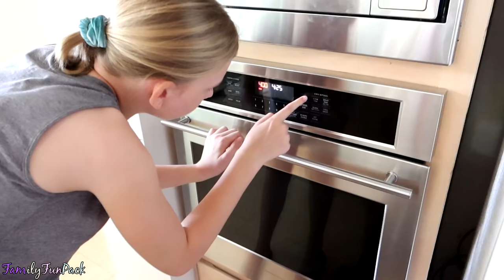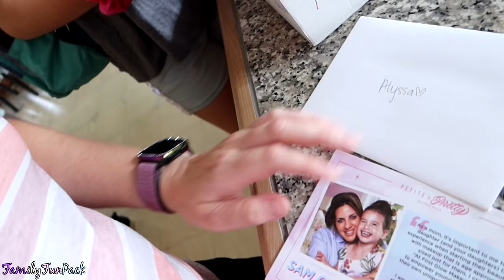Body Swap with My Teen Daughter for 24 Hours!!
I just became a 13 year old teenager again, and it feels GREAT!  Alyssa now gets to see what it's like to be the parent, while I enjoy the teen life. I hope you enjoy this video and that this mother daughter swap makes you smile!  Also--BE SURE to watch to the end so you can see Alyssa on the Petite 'n Pretty makeup display at Ulta! It's seriously so cool!

Hi guys, I'm Kristine.  I am the documenter of all things fun that happen within my family!  Family Fun Pack is my family of 8 who love to travel and live life to the fullest. With new videos posted regularly, you are sure be entertained on our channel.  We will share with you our daily adventures and milestones through my eyes, such as birthdays and first soccer games. Besides traveling, we love to do challenges, cook new foods, try new experiences and more!  I offer parenting advice each Monday in my Mommy Monday vlog. I also share my parenting style along the way in my other vlogs, but I like to do it in a more subtle way, by showing it rather than saying it.  Our videos are authentic family fun. Thanks for following my journey though parenthood as a mom!